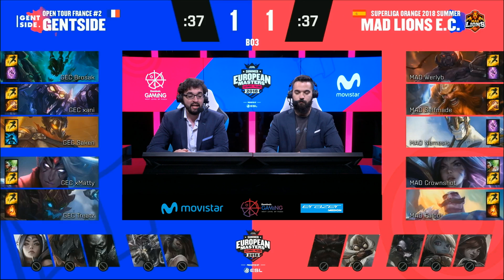LoL - MAD Lions E.C vs. Gentside - Partido 3 - Cuartos de final - European Masters 2018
Ha llegado la hora de la más grande competencia inter-regiones de nuestro continente. Veinte extraordinarias organizaciones han luchado hasta el último momento por ser parte del European Masters, que determinará cuál de las regiones participantes es la mejor en términos competitivos y qué escuadra se llevará la mayor parte de la bolsa de € 150,000 en premios que ofrece este torneo.